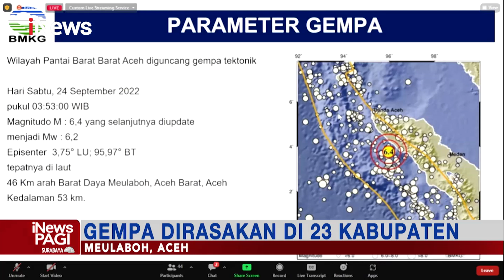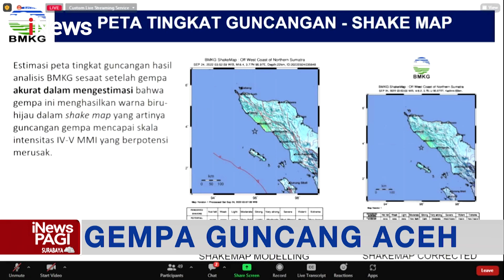Gempa Bumi 6,4 Magnitudo Guncang Aceh Barat iNewsPagi 25/09